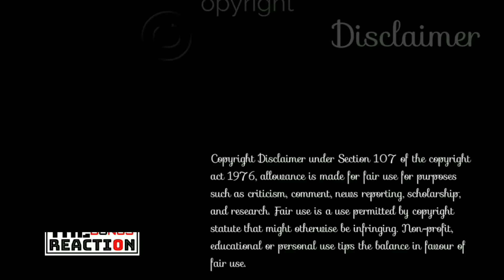Indian Reaction On | Labh Nai | Tabib Mahmud | G. M. Ashraf | New Song 2023 | The Bongs Reaction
🔹Song : Labh Nai.
🔸Artist: L.M.G Beats, G. M. Ashraf, Tabib Mahmud, SAROWAR, Aynus and JK Tahmid.
🔹Music Producer: L.M.G Beats.
🔸Lyrics: G. M. Ashraf, Tabib Mahmud, SAROWAR and JK Tahmid.
🔹Beat: Rakib Hassan Hypernation.
🔸Director, D.O.P and Edit: Rono Ahmed.

©️ Credit: @LMG Beats